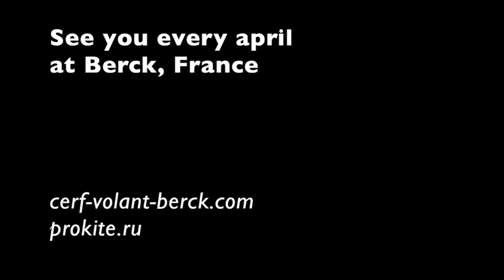Berck'15 - Revolution Megateam - 14 kites (19/04, 2ns session)